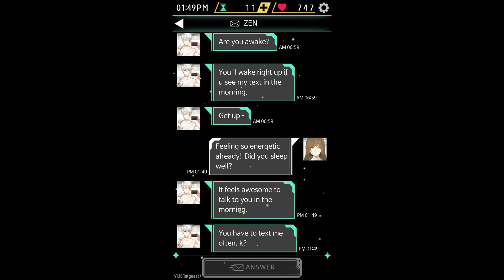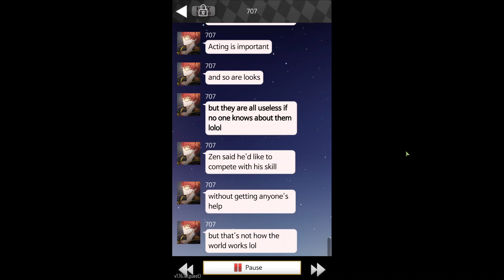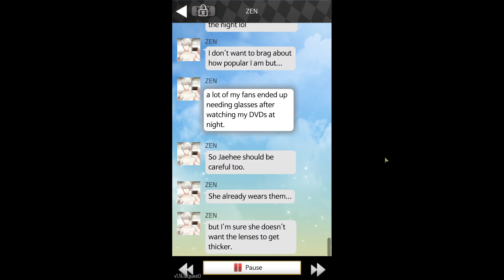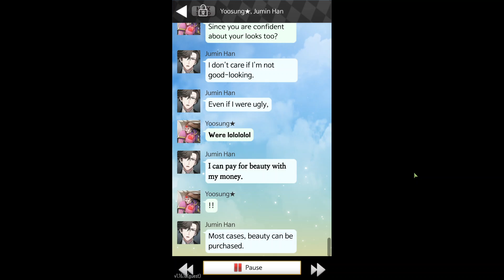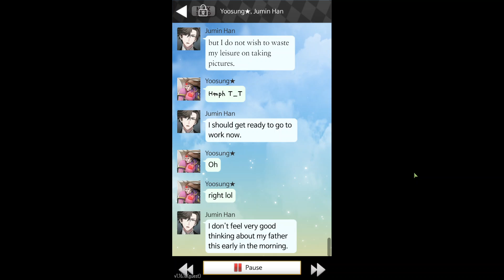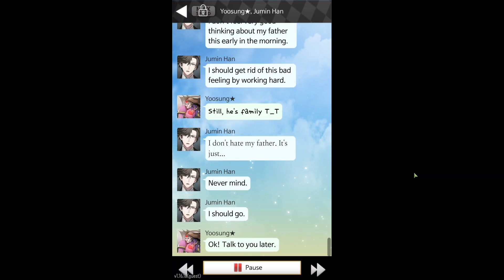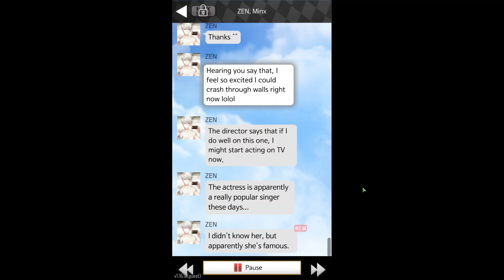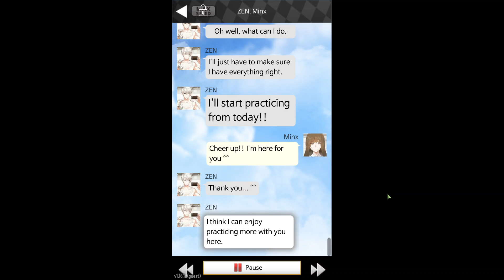Zen :3 (Mystic Messenger)